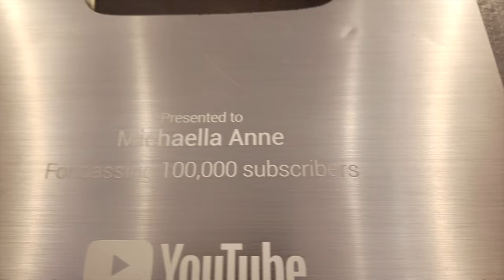HOUSE TOUR AT 21 YEARS OLD! (WITH TIPS AND ADVICES!)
ETO NA NGAAAA ANG HOUSE TOUR 🥰

Madaming nag request ng video na 'to at maraming curious sa inyo kung paano ako naging independent sa murang edad (wow, charot tumatanda na ako 🥲) pero sipag at tiyaga lang talaga. Blessed lang talaga ako na nandito ako sa US which makes it a little bit easier to get what you desire in life compare nung nandyan ako sa Pinas 🥺

Maraming salamat sa panunuod!! Sana nag enjoy kayo at naging inspirational kahit papaano itong video para sayo.

Lahat tayo aangat pataas. 💗💗💗